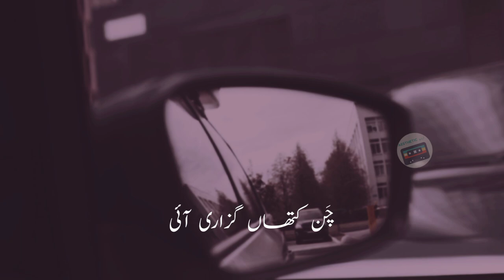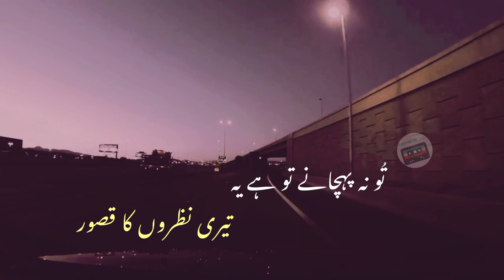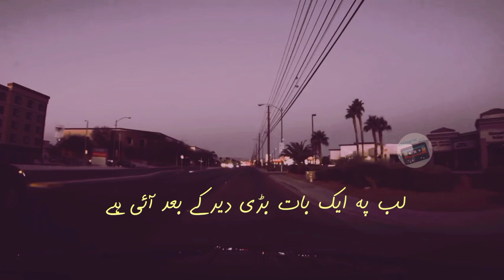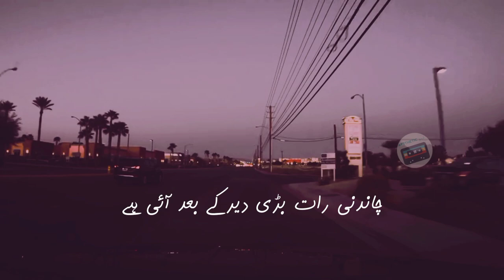Ali Sethi Mashup songs with lyrics | Aesthetic اردو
Ali Aziz Sethi  conceived July 2, 1984) is a Pakistani vocalist, lyricist, writer, and author. Brought into the world to columnists and lawmakers Najam Sethi and Jugnu Mohsin, Sethi rose to noticeable quality with his introduction novel, The Wish Creator (2009). In spite of the fact that Sethi got some melodic preparation as a youngster, he didn't start to prepare in Hindustani old style music until subsequent to moving on from school officially. He prepared under the tutelage of Ustad Naseeruddin Saami (generally viewed as an expert of both the qawwali and khyal types of singing) as well as under ghazal and old style vocalist Farida Khanum.

Ali Sethi Mashup